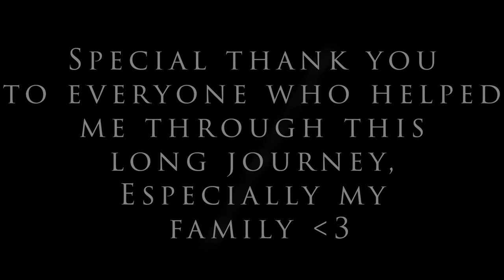GUHSD FILM FEST 2020: Finding Myself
Directed by Christian Velasquez (El Cajon Valley)